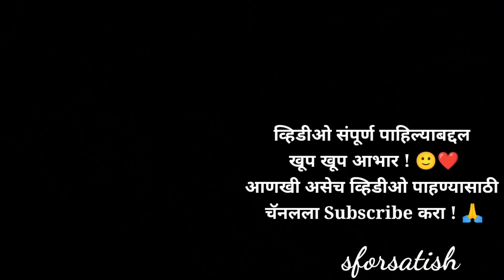आकाच्या गावी जाताना फसलेला प्लॅन 😍 | मुसळधार पावसात अडकलो - Ambavali, Mandangad (Konkan)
आकाच्या गावी जाताना फसलेला प्लॅन 😍 | मुसळधार पावसात अडकलो - Ambavali, Mandangad (Konkan) आम्ही मुंबईला जायच्या अगोदर आकाला भेटून येतो. दरवर्षी गणपती सणामध्ये आकाच्या गावी रानवलीमध्ये जात असतो. यावर्षी आम्हाला जात आले नाही. आम्ही सकाळी आमच्या आकाच्या रानवली गावी जाण्यासाठी निघालो. सकाळी पावसाचे वातावरण होते. आदल्या दोन दिवस पाऊस येऊन जाऊन होता. आम्ही घरातून निघालो तेव्हा पाऊस थांबला होता. प्रांजू, प्रदनु, वर्षा मी असे आकाच्या गावी जायला निघालो. आई मामाच्या गावी चालली होती. आम्ही दरवेळेस आकाच्या गावी जंगलातून प्रवास करत चालत जात असतो. यावेळेस आम्ही गाडीने चाललो होतो. वाटेत जाताना पाऊस नव्हता. निसर्गाचा मनमुराद आनंद घेत आकाच्या गावी जाण्याचा आमचा प्रवास होता. आम्ही कांटे गावात पोचलो तेव्हा मुसळधार पाऊस सुरू झाला. आकाच्या गावाच्या अगोदर आम्ही अडकलो. दोन तास एकाच ठिकाणी थांबलो. आकाच्या घरी फोन लागत नाही. कांटे गावातून आम्हाला परत फिरावं लागलं. पाऊस कमी होत नव्हता. कांटे गावातून आमच्या गावी जायला आम्हाला गाडी करावी लागली. प्रांजू प्रधनु वर्षा गाडीने आमच्या गावी निघाले. मी त्यांच्या पाठून आमच्या गावी निघालो. वाटेत नद्या नाले ओसंडून वाहत होते. रस्त्या रस्त्याला पाणीच पाणी झाले होते. रस्त्यामध्ये दरडी कोसळल्या होत्या. पाऊस थांबायचं नाव घेत नव्हता. आम्हाला कांटे गावातून आमच्या गावी जाण्यासाठी गाडी उपलब्ध करायचे काम संदेश मांडवकर या मित्रांनी केले. आम्ही घरी पोचलो तेव्हा आईसुद्धा घरी नव्हती. आईला आणायला मला खारी गावी जावे लागले. आईला आणल्यावर आम्ही घरात आलो. दुपारची कडक भूक लागली होती. आम्ही घरी सुखरूप पोचलो. आमचा हा प्रवास, आमचा आकाच्या गावी जाताना फसलेला प्लॅन या व्हिडिओमध्ये दाखवला आहे. हा व्हिडीओ आवडल्यास लैक्झ शेअर आणि कमेंट करायला विसरू नका.

आमचा घरगुती मसाला ऑर्डर करण्यासाठी खाली दिलेल्या टेलेग्रामवर app वर संपर्क करा.